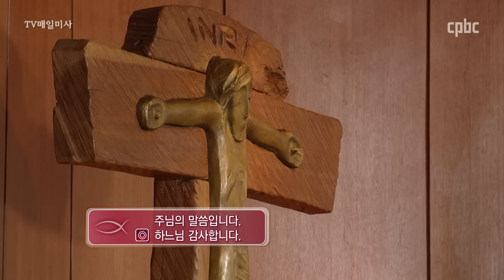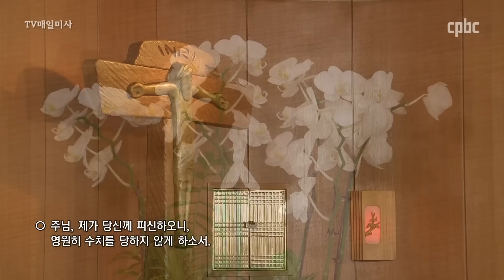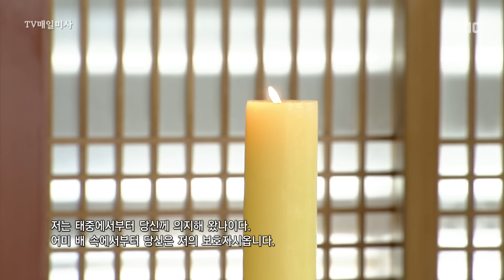2019년 8월 29일 목요일 성 요한 세례자의 수난 기념일 매일미사_유철 안드레아 신부 집전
2019년 8월 29일 목요일 성 요한 세례자의 수난 기념일
Memorial of the Passion of Saint John the Baptist

유철 안드레아 신부 (한국외방선교회) 집전

당장 세례자 요한의 머리를 쟁반에 담아 저에게 주시기를 바랍니다.

Gospel
Mk 6:17-29

Herod was the one who had John the Baptist arrested and bound in prison
on account of Herodias,
the wife of his brother Philip, whom he had married.
John had said to Herod,
"It is not lawful for you to have your brother's wife."
Herodias harbored a grudge against him
and wanted to kill him but was unable to do so.
Herod feared John, knowing him to be a righteous and holy man,
and kept him in custody.
When he heard him speak he was very much perplexed,
yet he liked to listen to him.
She had an opportunity one day when Herod, on his birthday,
gave a banquet for his courtiers,
his military officers, and the leading men of Galilee.
Herodias' own daughter came in
and performed a dance that delighted Herod and his guests.
The king said to the girl,
"Ask of me whatever you wish and I will grant it to you."
He even swore many things to her,
"I will grant you whatever you ask of me,
even to half of my kingdom."
She went out and said to her mother,
"What shall I ask for?"
She replied, "The head of John the Baptist."
The girl hurried back to the king's presence and made her request,
"I want you to give me at once
on a platter the head of John the Baptist."
The king was deeply distressed,
but because of his oaths and the guests
he did not wish to break his word to her.
So he promptly dispatched an executioner with orders
to bring back his head.
He went off and beheaded him in the prison.
He brought in the head on a platter and gave it to the girl.
The girl in turn gave it to her mother.
When his disciples heard about it,
they came and took his body and laid it in a tomb.